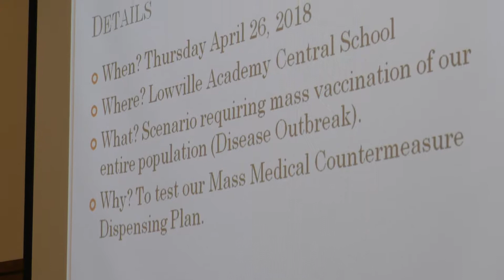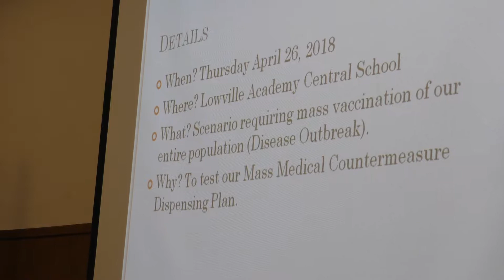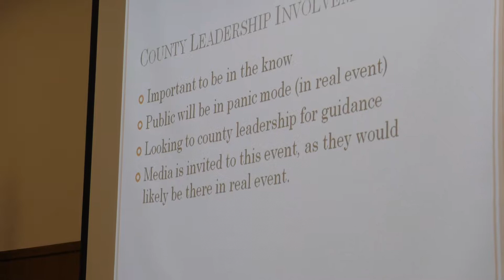Lewis County Public Health Holding Emergency Preparedness Exercise April 26, 2018